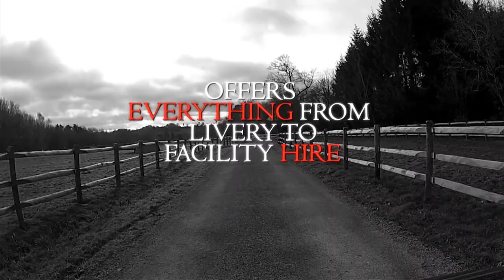Promo | Chailey Stud Equestrian Centre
A promotional video filmed and produced by Equine Events UK for the beautiful Chailey Stud Equestrian Centre. The base of International Three Day Event rider Elisabeth Halliday-Sharp.